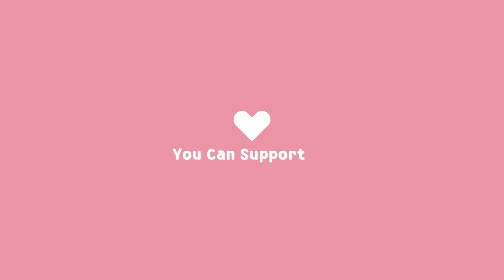Pepsi Work From Home Jobs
Images & Jobs are taken from the following :
2.PEPSICO
3.Naukri.com